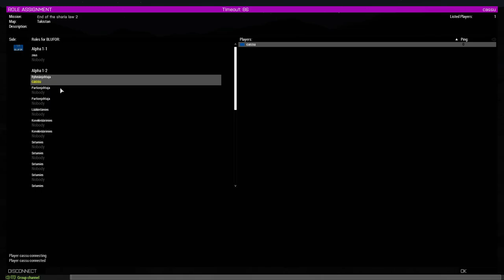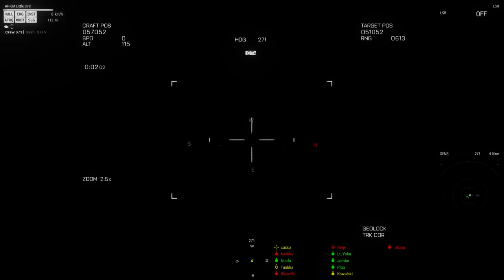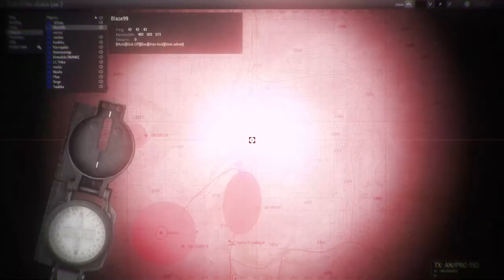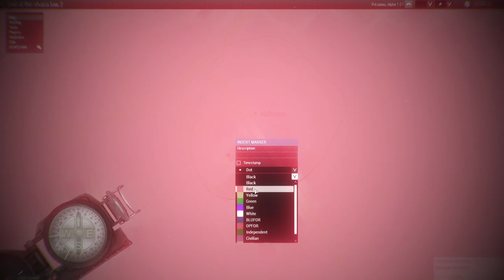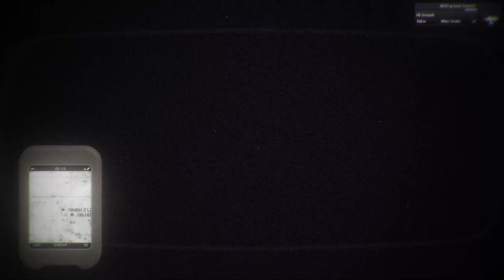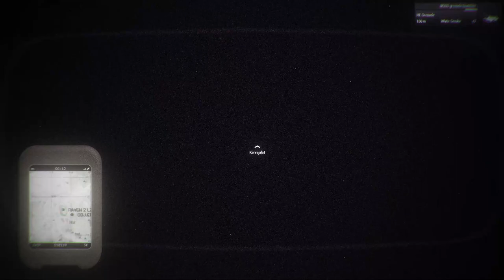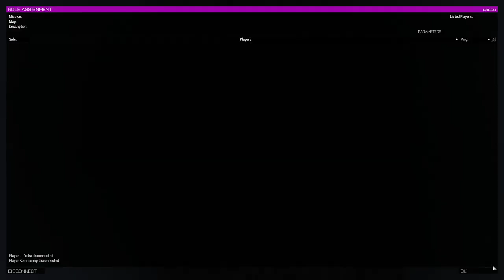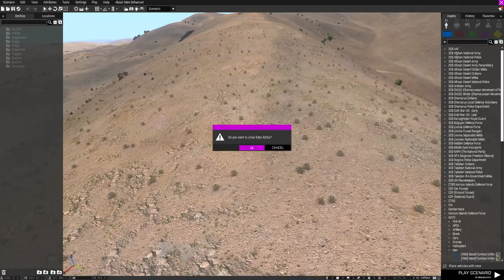[VOD] Operaatio: End Sharia Law 2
Pojat on Afghanistissa. Yritämme fuckkaa Talibanin johtajan.